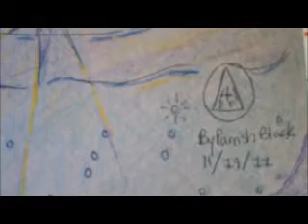Parrish's Prophetic Sounds 4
Strange sounds from our future. { Parrish's Dream. The Moons Are Everywhere } { One Day The Skies Over Brooklyn Will Turn Blue } I can not link up the two videos. Sorry about this. Just check out the videos.